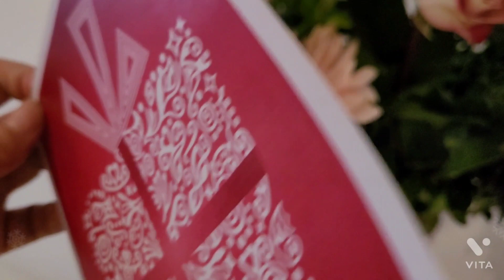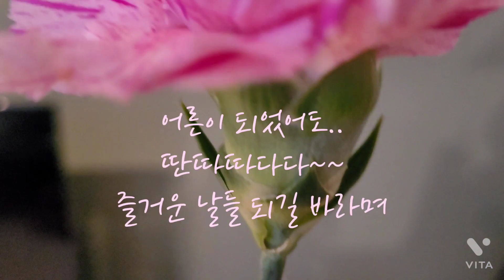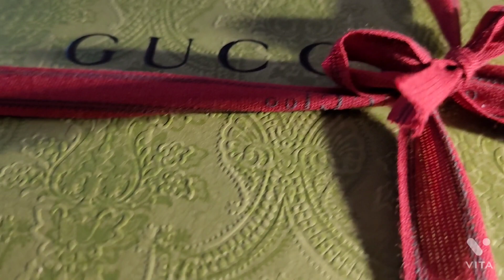꽃바보, 맞습니다!!